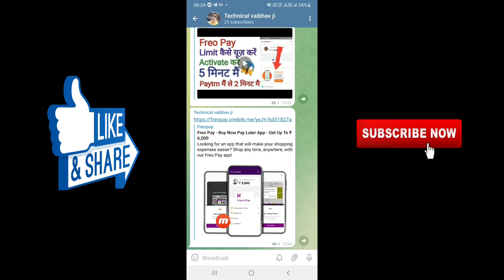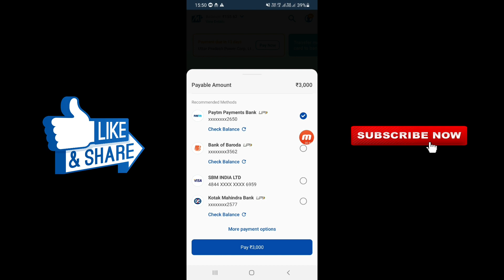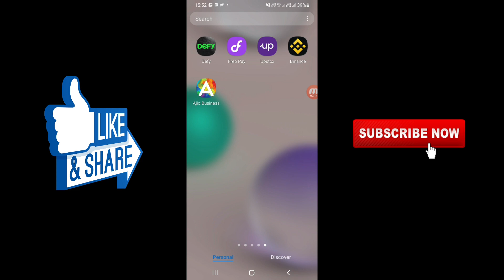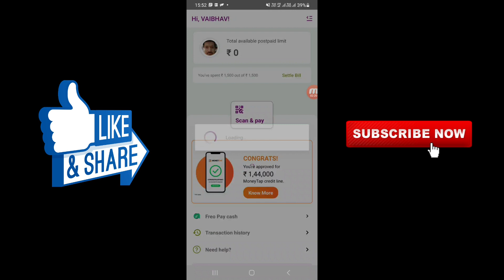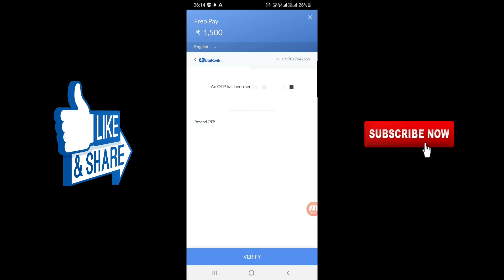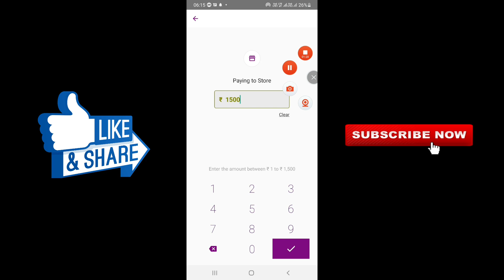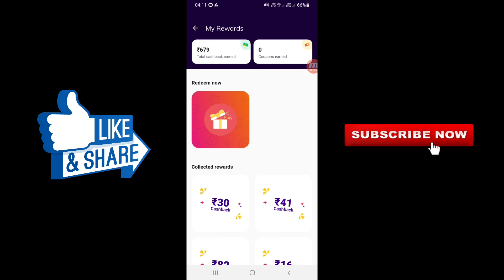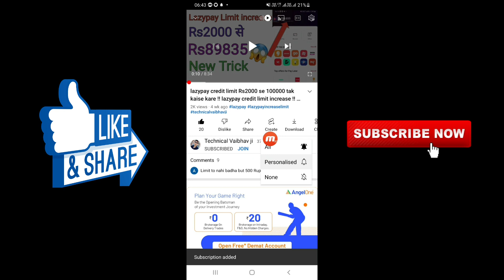Lazypay To Bank Transfer 0% Charges !! Lazypay Money Transfer To Bank !! Lazypay Credit Limit !!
(1) lazypay to bank transfer 0 charges
(2) lazypay to bank transfer 0% charges
(3) lazypay to bank transfer zero charges
(4) lazypay to bank account without charges